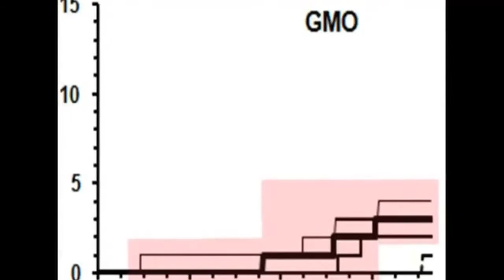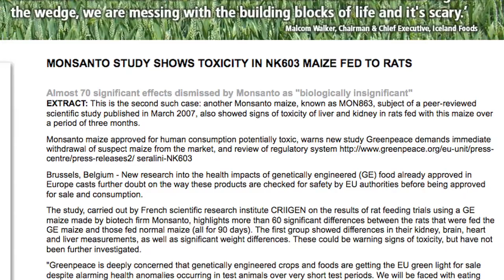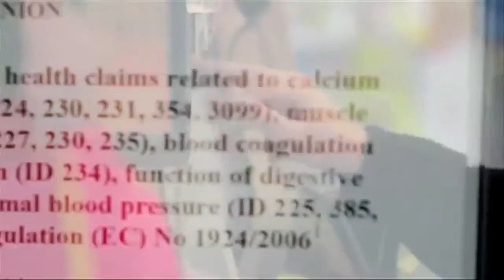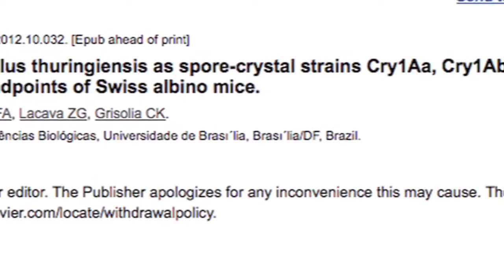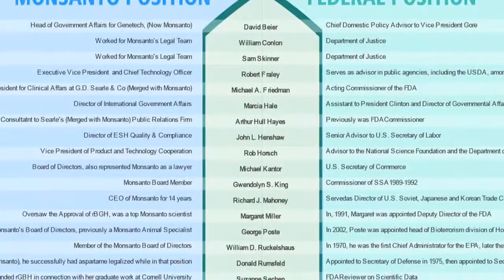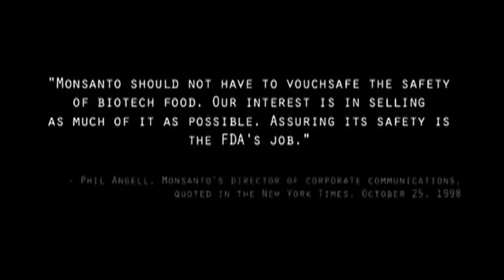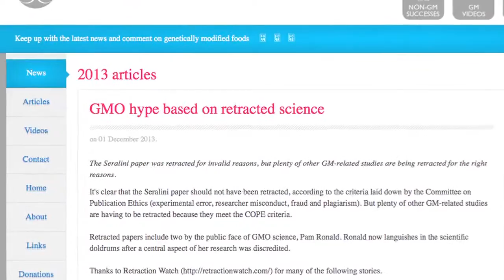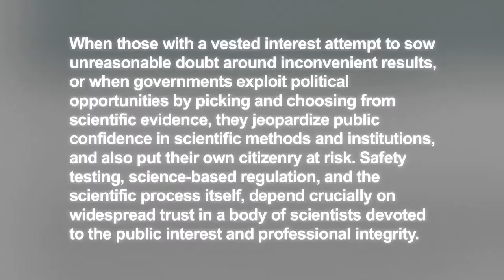The Eyeopener: Monsanto and the Hidden Dangers of GMO's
The eye opening truth about the suppression of certain medical testing which has proven Monsanto GMO products have the potential to harm human health.